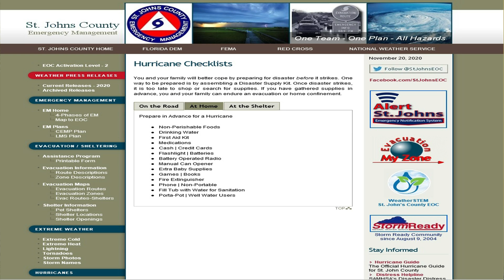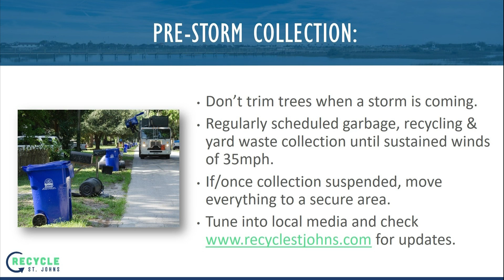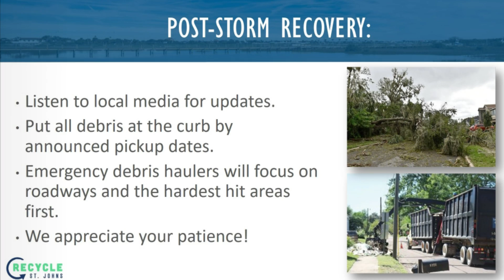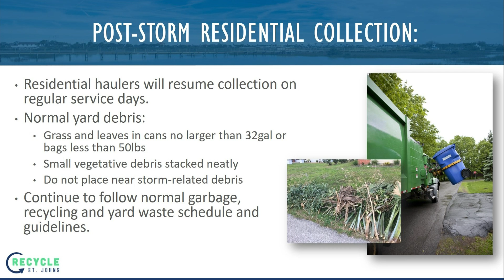St. Johns County Hurricanes and Storm Debris Video